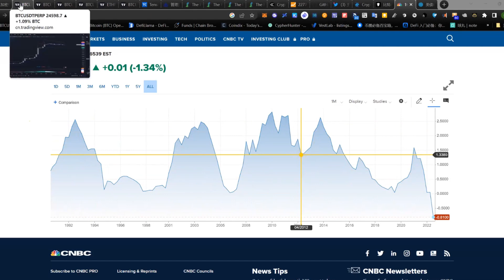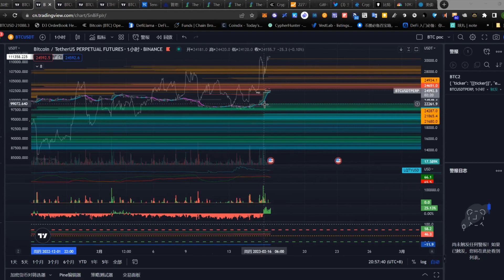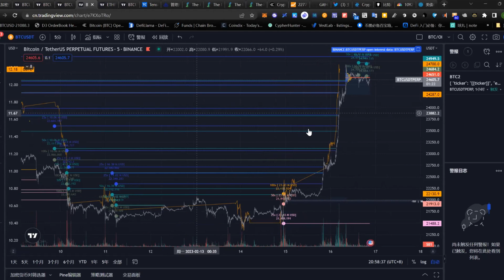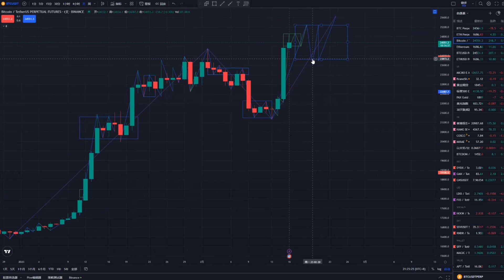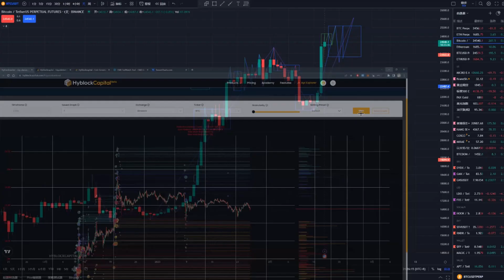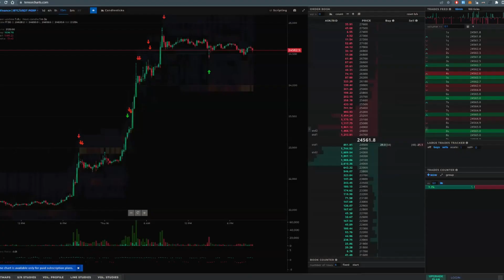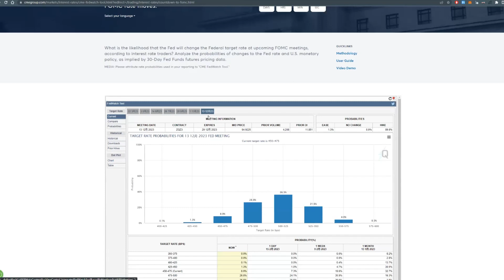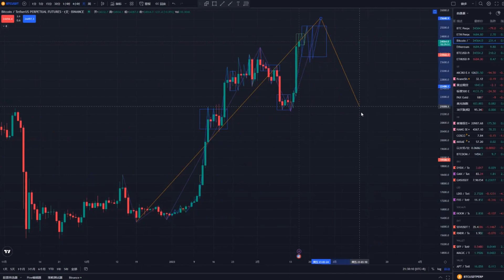一周行情观察(2.10~2.16)：通胀下行趋势是否改变，加仓时机已到?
~财富之道就在其中~moneytips
本期视频深度解析了昨天凌晨（2.16 周四）大盘拉升的原因，并重点从技术面对未来行情进行了预测，包含嘉宾们的结论性意见。值得水手们仔细钻研！行情分析

0:00 大饼短期走势预测
2:12 昨日凌晨大盘拉升的原因
16:42 技术面分析未来行情走势

-进微信群请添加：Uj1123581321 / X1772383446
-商业合作：推特 @neolee0x

捕鲸船社区正在持续build中...